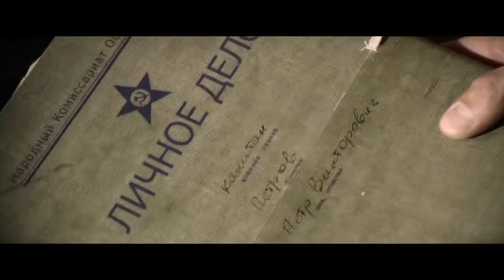ВЛАДИМИР КОЛГАНОВ - acting showreel